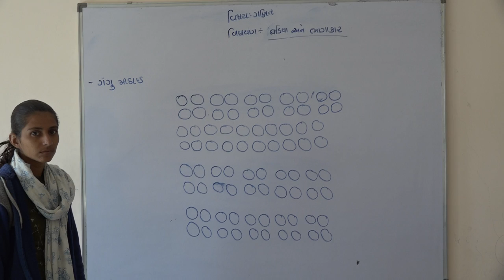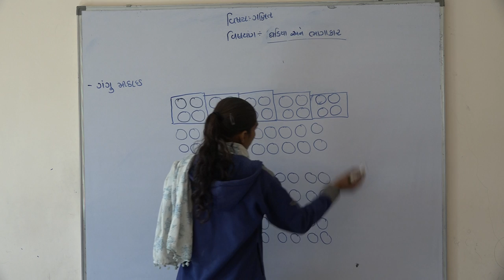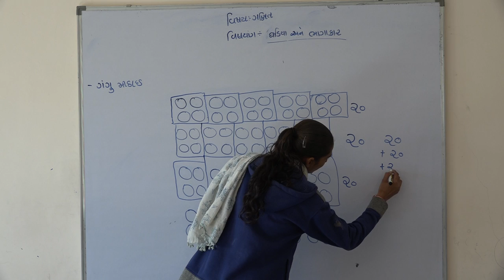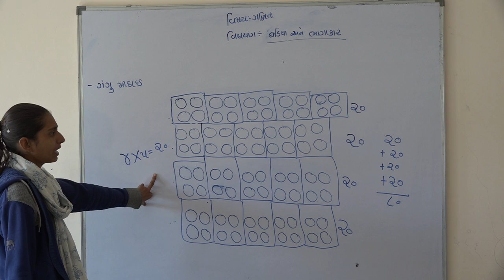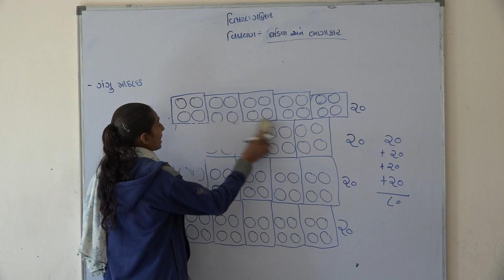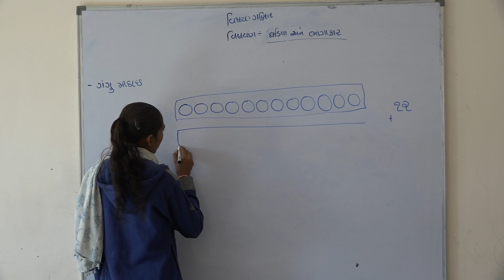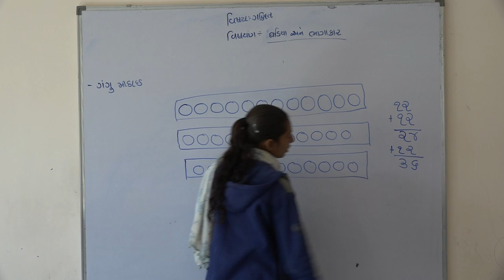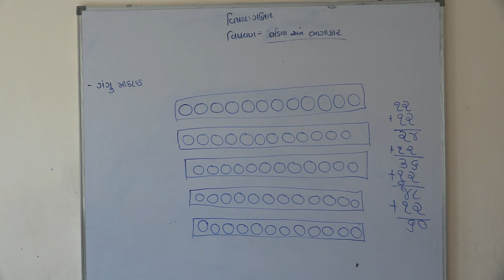Shree Adarsh Primary School,Bhabhar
ધોરણ ૪  વિષય ગણિત પાઠ ૧૧ ઘડિયા અને ભાગાકાર